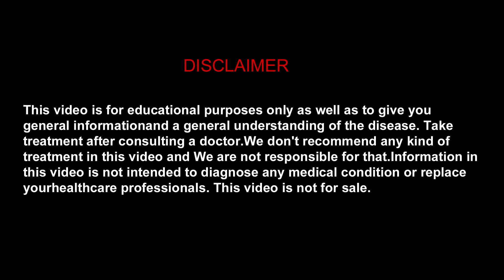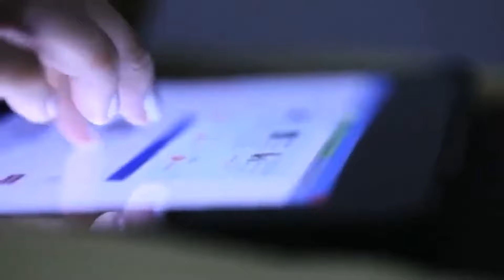କ୍ୟାନସର ରୋଗୀଙ୍କ ପାଇଁ ରେଡିଓଥେରାପି ବେଳେ ଯତ୍ନ। Care During Radiation Therapy | Dr. Kshitish Mishra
କ୍ୟାନସର ରୋଗୀ ରେଡିଓଥେରାପି ବେଳେ ଯତ୍ନ। Care During Radiation Therapy | Dr. Kshitish Chandra Mishra